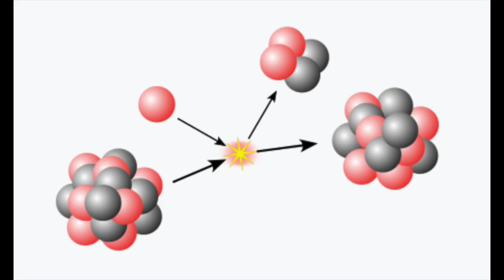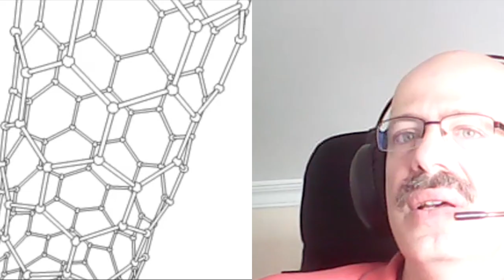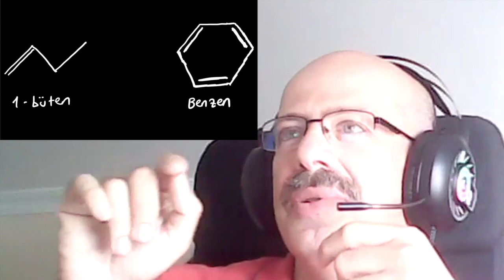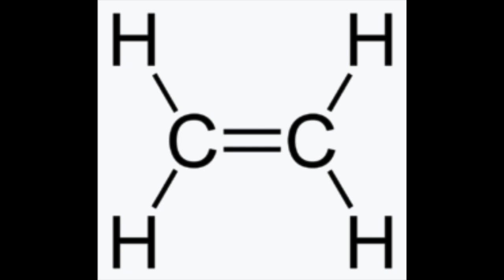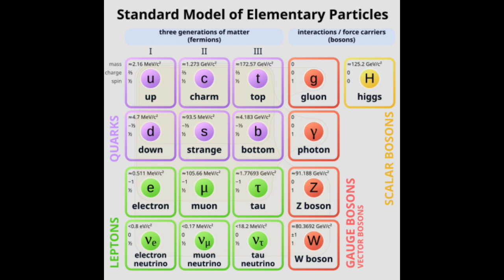Prof. Dr. Doğan Erbahar ile Röportaj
Bu videoda fizik profesörü Doğan Erbahar ile bir röportaj yaptım.

I do not own all the images used in my video. I do not claim to own them. You can find the sources of the images below.

I used Zoom to record this interview.

0:00 Biyografi, araştırma alanları
14:45 Neden karbon?
30:14 İlerleyen yıllarda atılım yapabilecek fizik dalları
39:21 Fiziğe yeni başlayanlara tavsiyeler
44:36 Fizikte en uzak hissettiğiniz alan?